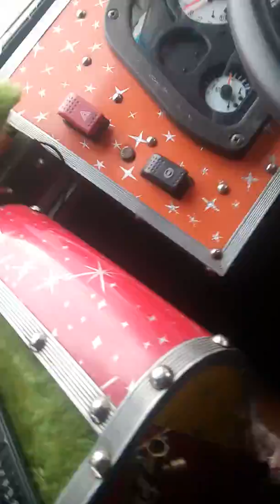ROAD TOWARDS TO MY HOME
WONDERFULL WEATHER EVER AND BEST MEMORIES EVER.